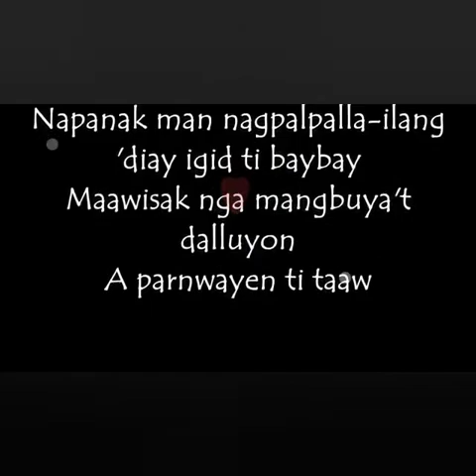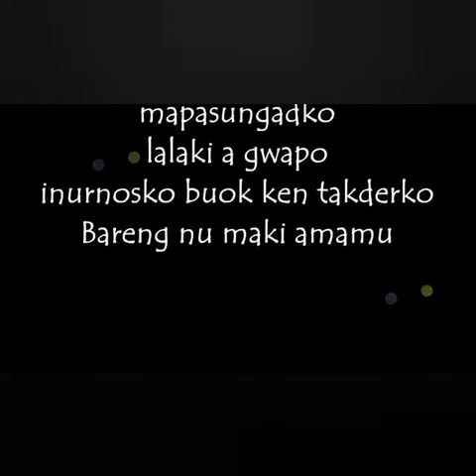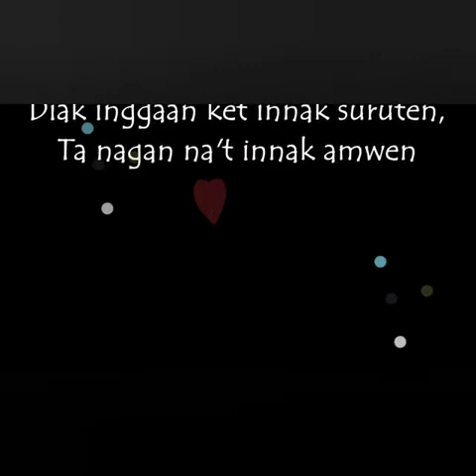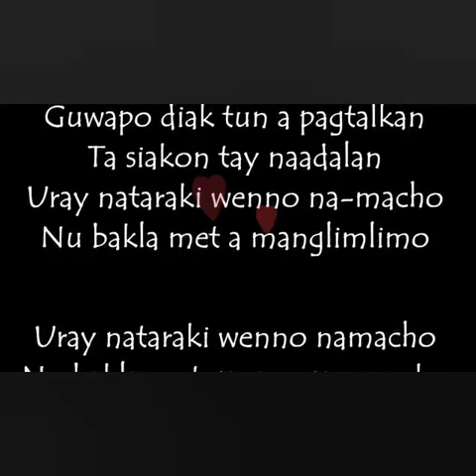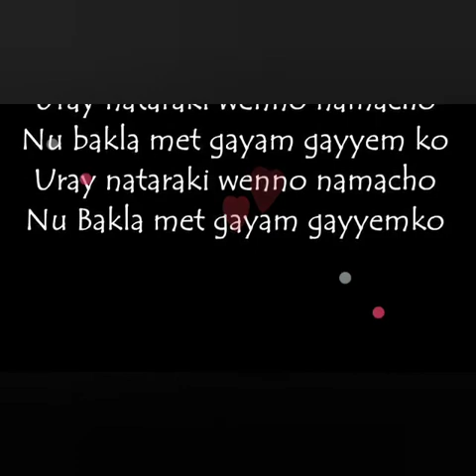ILOCANO SONG ( Bakla Met Gayam ) with LYRICS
CASHZINE
Free App, Free Cash, Free Money all comes from Cashzine, read buzz can make money. Save 50% data monthly than video and game App. Free 8,000 coins for you to download, don't forget to enter my invitation code: 5686324, click the link below to use it NOW!!

Go to REDEEM  and enter
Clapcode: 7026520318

Pi NETWORK
Pi is a new digital currency developed by Stanford PhDs, with over 8 million members worldwide. and use my username (helldedz) as your invitation code.